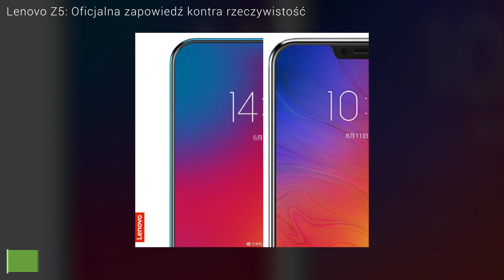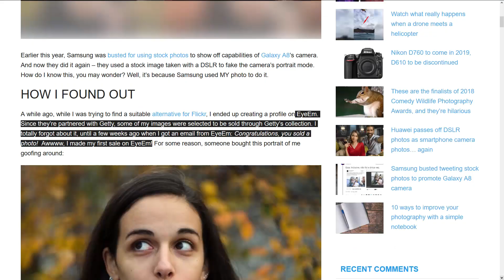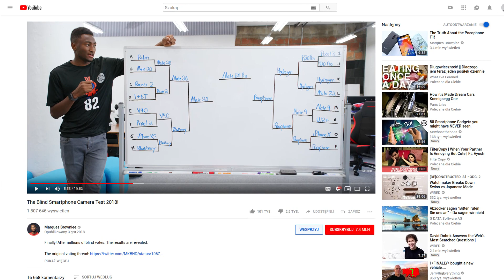Samsung przyłapany na drobnym kłamstwie! 😲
Czy Waszym zdaniem takie posunięcia to już codzienność, czy może jednak coś nie do zaakceptowania?

Muzyka:
Kazura - Back to You

grafika google
własne